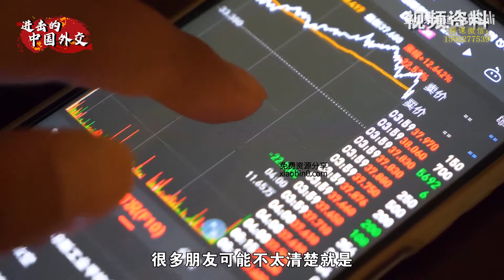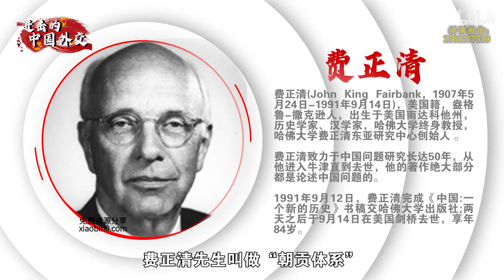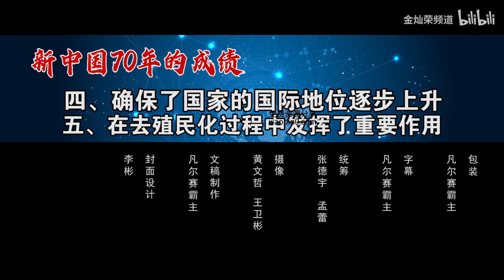金灿荣 - 进击的中国外交 02集：中国外交如何深刻影响着当代中国？